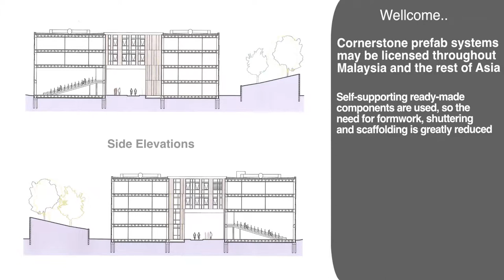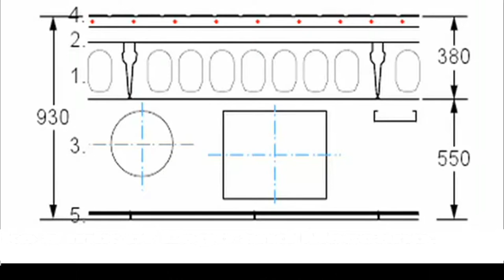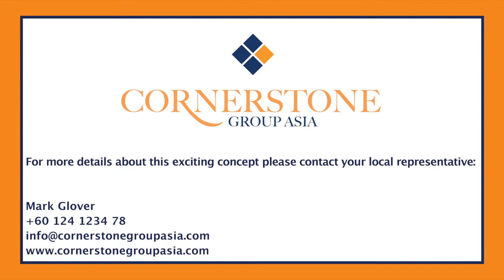Cornerstone Prefab Construction